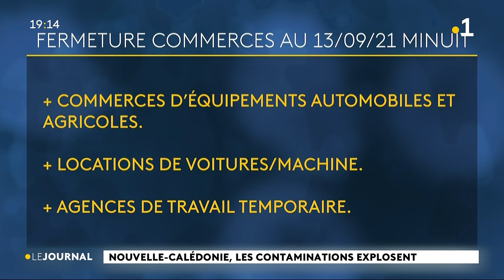Nouvelle-Calédonie, les contaminations explosent